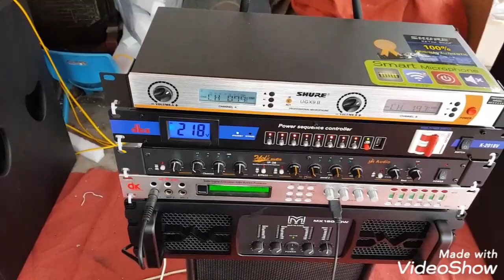Bộ Sự Kiện Dùng LOA ARRAY RCF. JBL 715. Về Hà Tĩnh. Cty0936583140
Đây là bộ sự kiện mang hai phong cách mới. Kết hợp giữa loa JBL 715 và loa ARRAY. Tạo nên bộ âm thanh mạnh mẽ uy lực. Giọng ca thanh thoát.